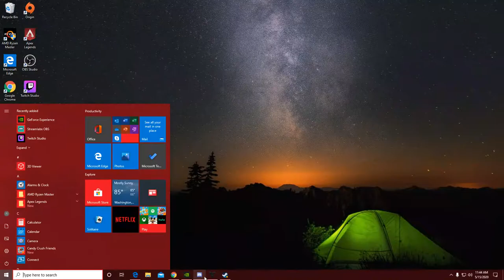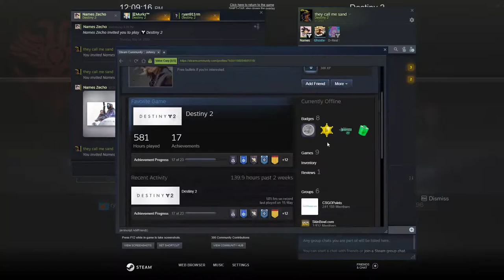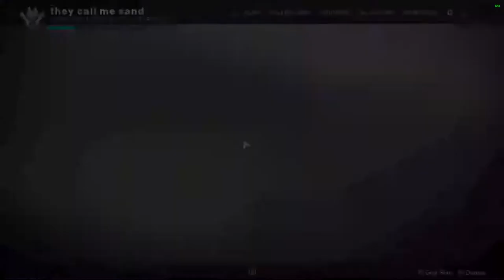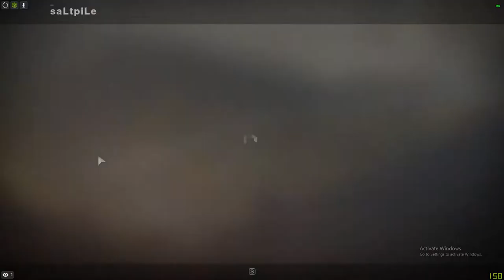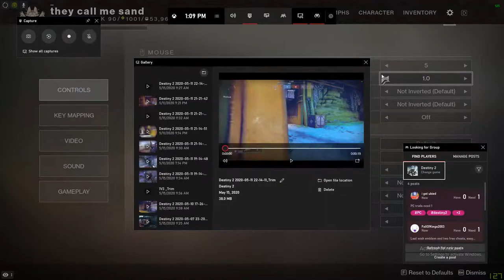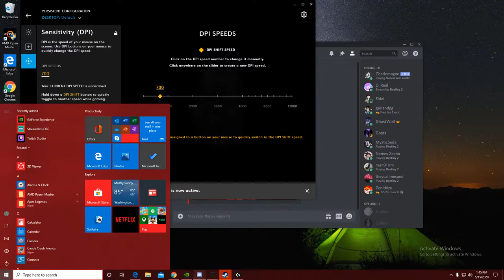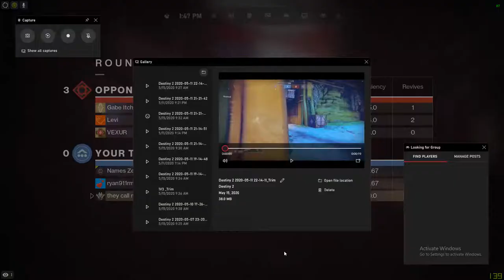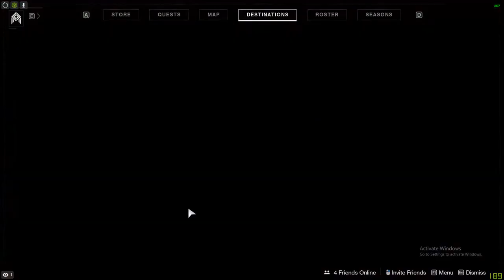they call me sand